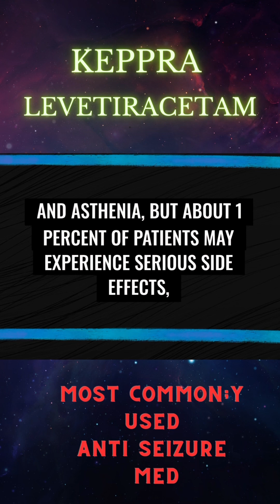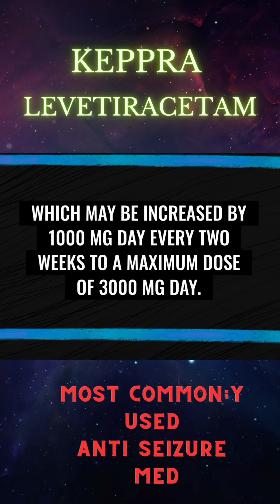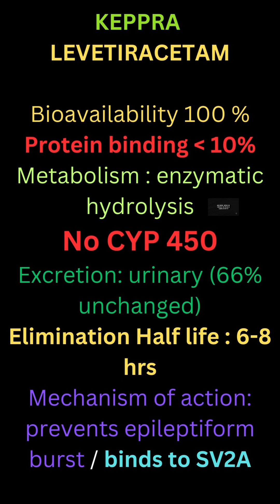Levitracetam known as Keppra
Levetiracetam is the generic name for Keppra, is a most commonly used  antiepileptic medication to prevent and control seizures by inhibiting the spread of seizure activity in the brain through its binding to a  Synaptic Vesicle Protein 2A (SV2A).
The dosing of Keppra is dependent on the indication, age group, dosage form, and renal function. Pediatric patients with a body weight below 20 kg should be prescribed the oral solution, while those above 20 kg may be prescribed either the oral solution or tablets. KEPPRA XR tablets should be swallowed whole and not be chewed, broken, or crushed.
Keppra is available in tablet and solution forms with various strengths. The initial dose is typically 500 mg given orally or intravenously twice a day, which may be increased by 1000 mg/day every two weeks to a maximum dose of 3000 mg/day. It is approved for partial seizures and as an add-on therapy for generalized tonic-clonic seizures and juvenile myoclonic epilepsy.
If you are taking Keppra, it is essential to inform your physician of all other medications you are taking, including vitamins and herbs, as Keppra has 233 known drug interactions. Some may reduce seizure threshhold include : Bupropion is known as Wellbutrin, Aripiprazole is Abilify, Haloperidol, Amphetamine, Methylphenidate, Cyclobenzaprine, Doxepin, Venlafaxine, SSRI, Lithium, Olanzepine, Tramadol, Metoclopramide, Dalfampridine and others. Avoid sedatives as they cause over sedation.

KEPPRA : LEVETIRACETAM : the bioavailability is 100%, protein binding is less than  ￼10%, metabolism is by enzymatic hydrolysis. No CYP450 enzyme interaction be 66% is unchanged in the urine. Half-life is 6 to 8 hours. Mechanism of action is by preventing epileptic form burst by binding to SV2A receptor. ￼